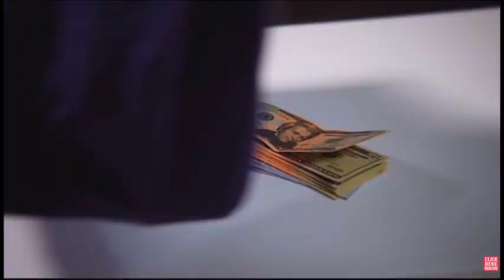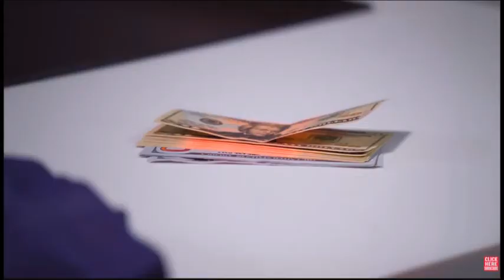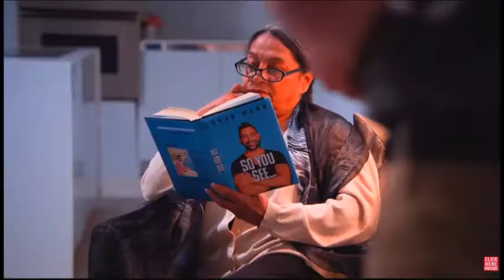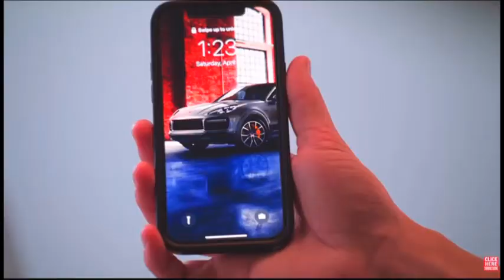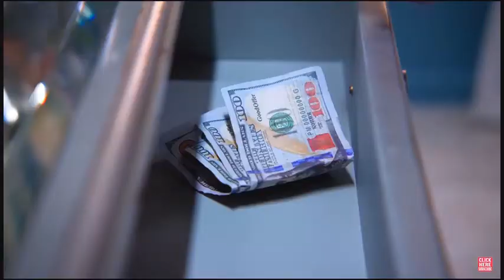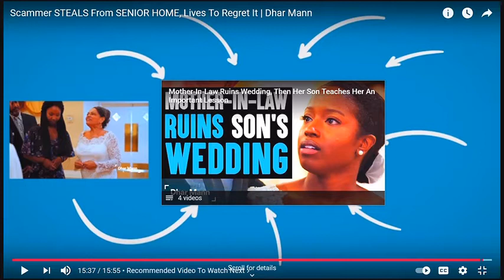Man Steals from Elderly, He Instantly Gets Caught in 4K